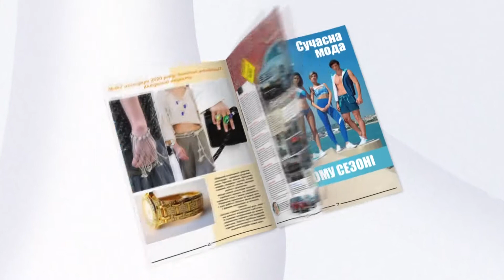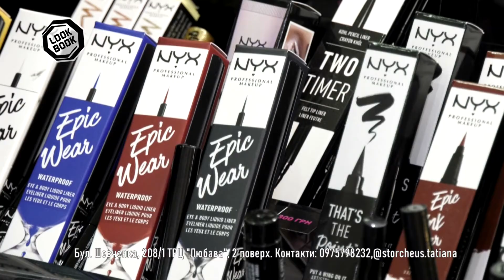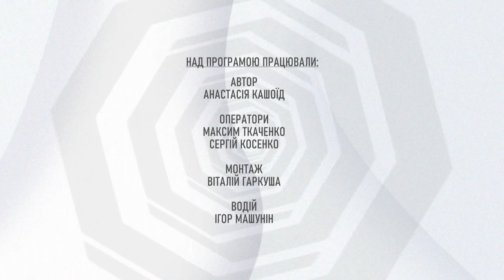LookBook. Магазин косметики NYX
Кожна сучасна жінка хоче мати вигляд на всі 100. А коли мова йде про святковий мейкап, градус відповідальності зростає.